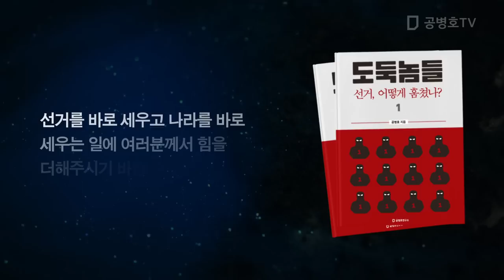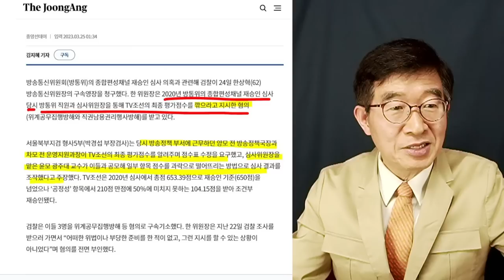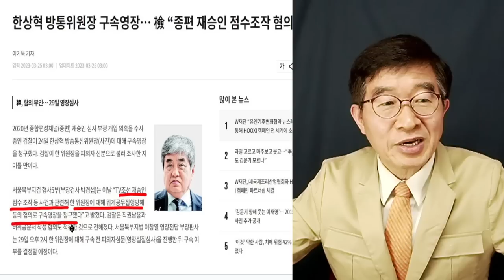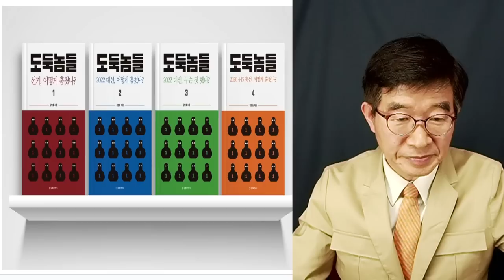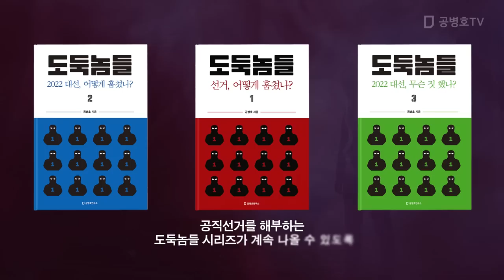"한상혁, 그렇게 완강하게 버티더니~" / 꼴 좋다 / 정권 바뀌면 그냥 내려와야지 / 그게 뭐꼬! / 한상혁 방통위원장, 영장청구 공병호TV]